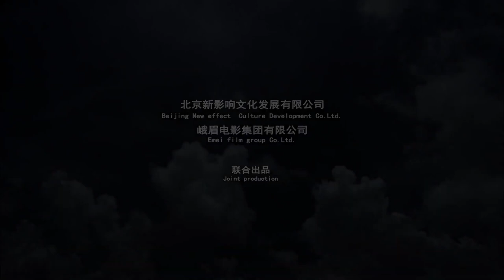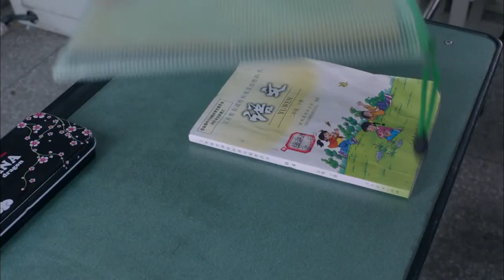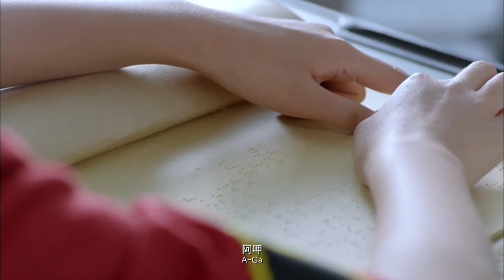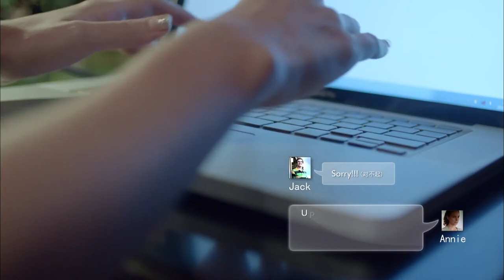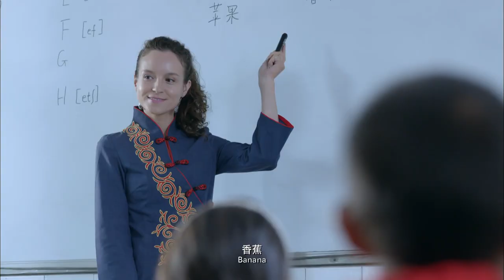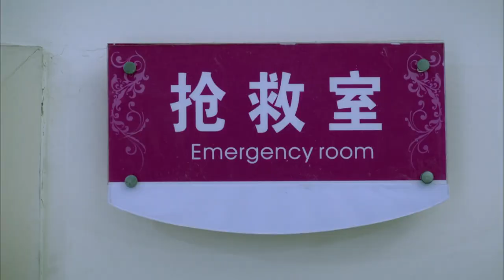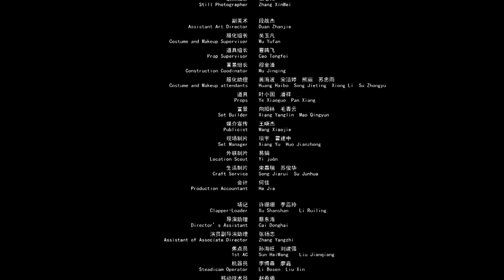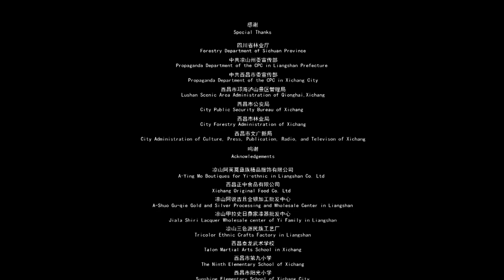Annie's Lake Qiong | Drama | China Movie Channel ENGLISH | ENGSUB